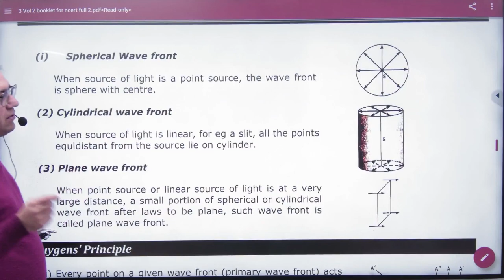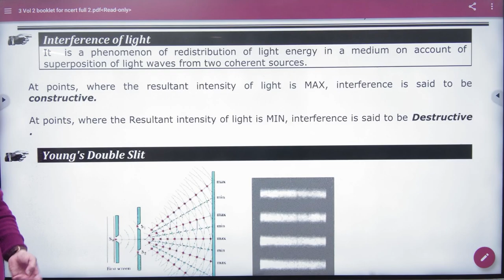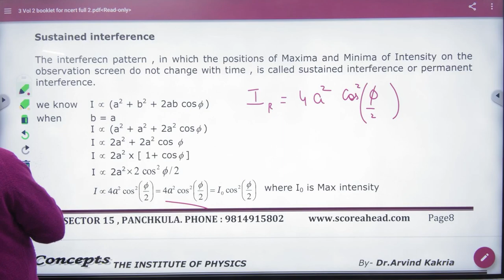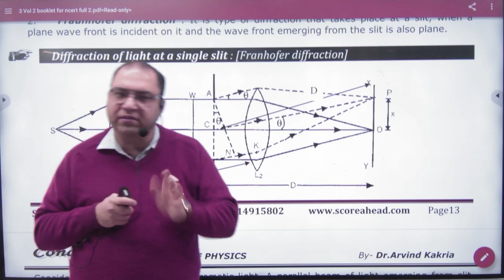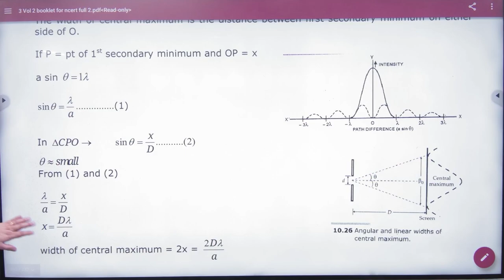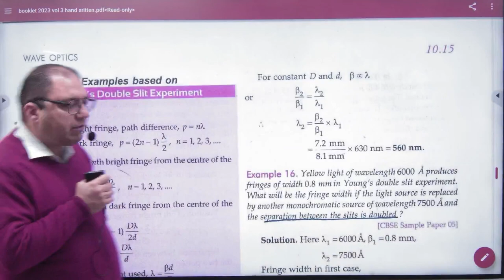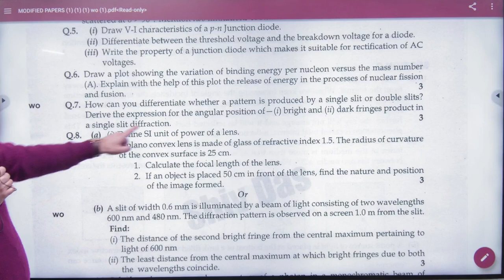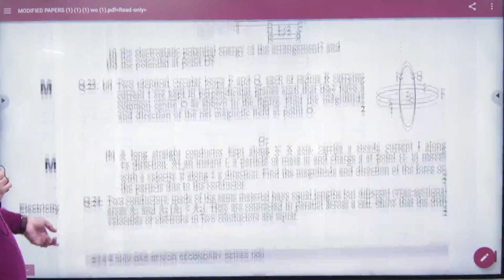1 Wave Optics Revision +2